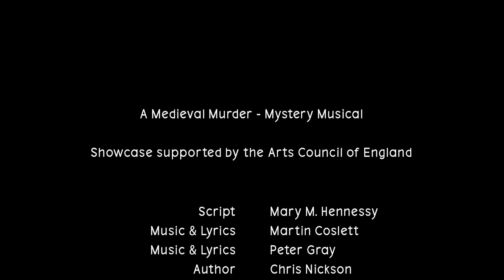The "Wonderful" WINDLASS ANIMATION & ORCHESTRATION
Animation representation of the Windlass or Winding Wheel used to build the spire of St Mary and All Saints Church in the 1360's - currently in Chesterfield museum.
Animation of The Windlass created by Jelly TV for Ashgate Heritage Arts and  The Crooked Spire medieval murder-mystery musical theme has been arranged and orchestrated by Harry Style (musical director) of the production showing at the Pomegranate Theatre, Chesterfield, Derbyshire.
May 19th-21st 2022.

The Windlass  was used to build medieval towers. There was one in the Chesterfield Museum which will be on show again in 2024 after the Stephenson Memorial Building has been refurbished. Here's a representation of how it might have worked lifting loads up the tower to build the spire.
Animation: Jelly TV (Jan Golunski)
"Wonderful - Windlass" Music by Martin Coslett/Peter Gray
Orchestrated by Harry Style

This animation was a representation of the Windlass or Winding Wheel used to build the spire of St Mary and All Saints Church in the 1360's - currently in Chesterfield museum.